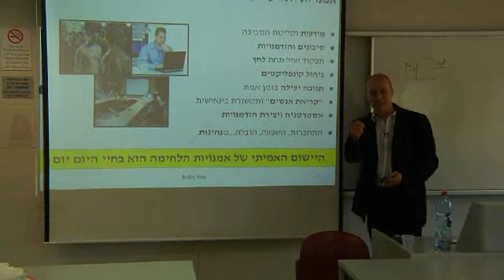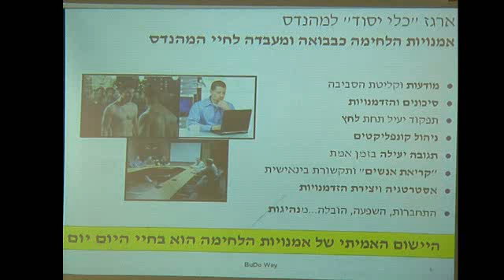BuDo-Way Intro -- your tool kit for personal growth and success.wmv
Part of a workshop given to engineering students at the Afeqa college